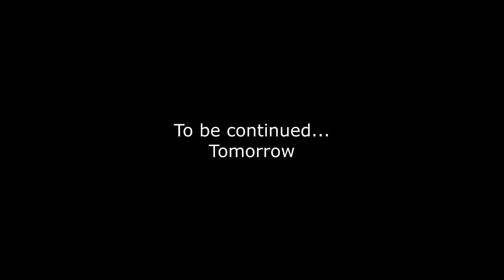He ain't no Happy